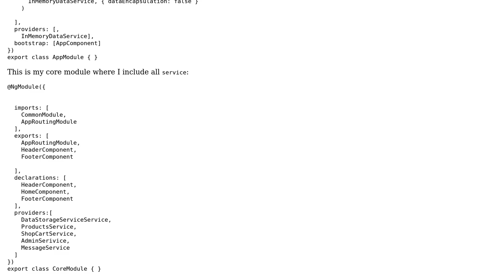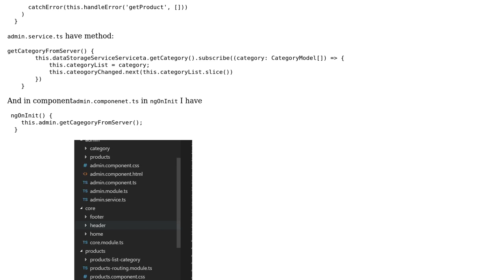Arhitecture of Angular 7 online shop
With thanks & praise to God, and with thanks to the many people who have made this project possible! | Content (except music & images) licensed under CC BY-SA | Music | Images & others | With thanks to user Kin Jong user AntiLoxy and the Stack Exchange Network Trademarks are property of their respective owners. You are responsible for your own actions.